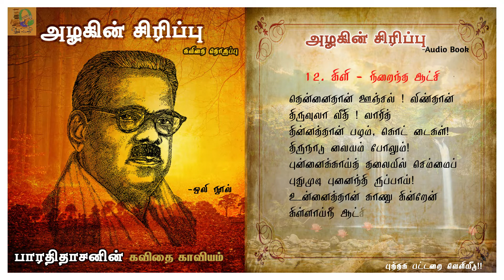Kavithai Azhagin Sirippu (Ch 9-12) அழகின் சிரிப்பு -பாரதிதாசன் கவிதை நூல் Bharathidasan Tamilbook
Kavithai 9. வான் 10.ஆல் 11.புறாக்கள் 12.கிளி
Bharathidasan Books  Alagin Sirippu Audiobook

அழகின்சிரிப்பு பாரதிதாசன் கவிதை பாவேந்தர் பாரதிதாசன் அவர்கள், "அழகின் சிரிப்பு" என்ற இக்கவிதைத் தொகுப்பில் இயற்கையின் சிரிப்பில் தான் ரசித்தவை எவ்வளவு அழகு என்பதைச் செந்தமிழில் மிகவும் நயமாக எழுதியுள்ளார். கடல், தென்றல், காடு, குன்றம், ஆறு, செந்தாமரை, ஞாயிறு, வானம் எனப் பல தலைப்புகளில் கவிதைகள் இருப்பினும் தமிழ் மொழியின் சிறப்புக்கள் நல்கும் இறுதி கவிதைகள் தனிச் சிறப்பு. சிற்றூருக்கும், பட்டினத்திற்கும் உள்ள வித்தியாசங்களைக் குறித்தும் அழகாகப் பதிவிட்டுள்ளார்.

▬ கவிதை தலைப்பு ▬
00:00 - அழகின் சிரிப்பு
00:06 - வான்
00:42 - நிலாச்சேவல், விண்மீன் குஞ்சுகள், இருட்டுப்பூனை
01:03 - பகல் வானில் முகிலோவியங்கள்
04:26 - ஆல்
08:42 - புறாக்கள்
12:55 - கிளி